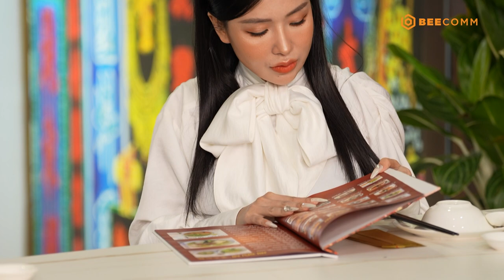#19 Quán Ăn Hạnh Phúc|Bà TRÙM nông sản Viên Vibi CHẢY NƯỚC MIẾNG với đại tiệc DIMSUM chuẩn Hồng Kông